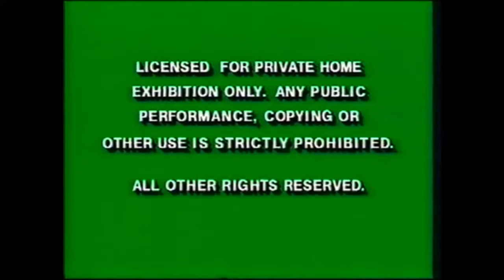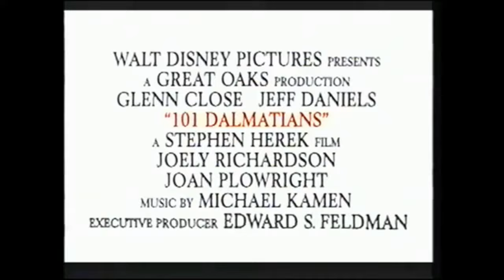Opening to Cinderella 1996 VHS (NMan64 Edition)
Despite fears of a downturn for the Walt Disney Classics lineup due to poor sales performances of Pocahontas and Winnie the Pooh, Cinderella seemed to alleviate concerns that the lineup had immediately worn out it's welcome.  The re-release of one of Disney's most acclaimed films sold well over 15 million copies in a few weeks before returning to the Vault in early 1997.  Though it's success would have ramifications for Disney's future of Home Video releases, as it would forever place a divide between the top tier Disney films and the lesser tier Disney Films.

1. Green FBI Warnings (First Variant)
2. Disney Corporate Intro (1996)
3. "Here's a Preview of Disney's Next..."
4. 101 Dalmatians (1996) Theatrical Trailer
5. Sleeping Beauty Re-Release Trailer
6. "...From Disney Interactive"
7. The Lion King Activity Center
8. "Look For These Great Disney Movies..."
9. James and the Giant Peach Preview
10. Muppet Treasure Island Preview
11. Toy Story Preview
12. "Feature Presentation" (Lilac, First Variant)
13. Walt Disney Classics Logo (Dark Blue Variant)
14. Walt Disney Pictures Logo (1990)
15. Buena Vista Logo/ Walt Disney Presents..."